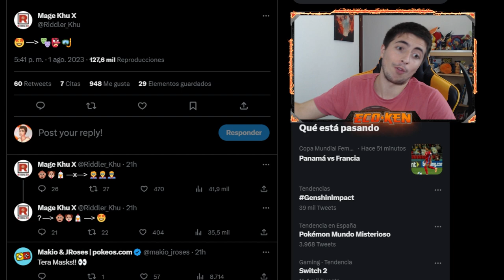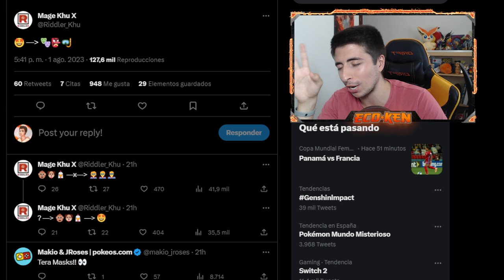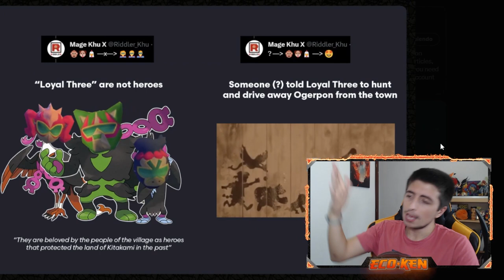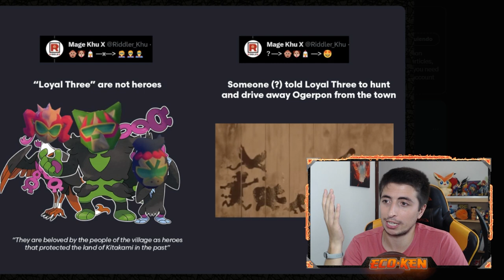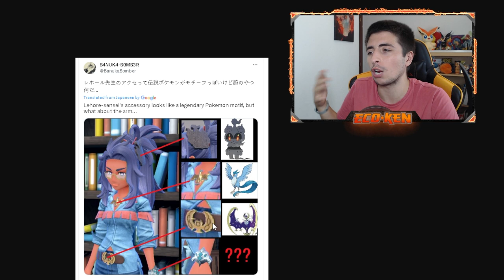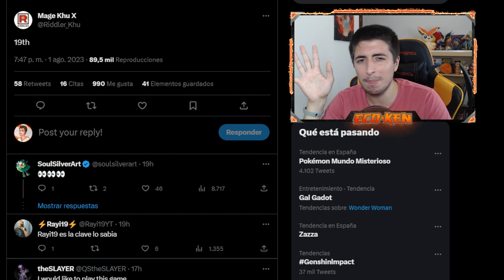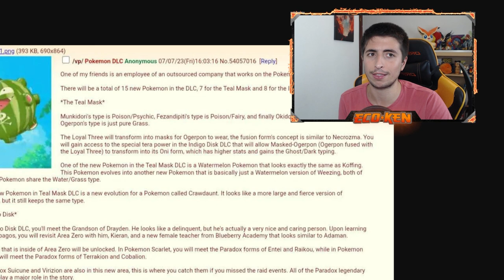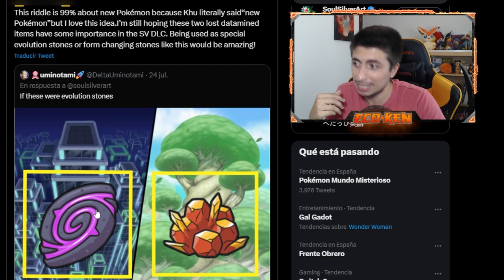¡¡BOOM DE FILTRACIONES!! 💥 ¡TERA MÁSCARAS CONFIRMADAS! y ¿NUEVO TIPO? || Leaks Pokémon Escarlata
¡¡SE CONFIRMAN LAS TERAMÁSCARAS en el DLCde ESCARLATA y PÚRPURA!!

🔽 ¡MIS REDES! 🔽

🔽 MARCADORES 🔽
0:00 Introducción
0:25 TERAMÁSCARAS CONFIRMADAS por KHU
6:10 NUEVO PERSONAJE
7:27 NUEVO TIPO? FECHA del DLC?
8:43 TODOS los POKÉMON NUEVOS de los DLCS
11:59 SUSCRÍBETE PERRO